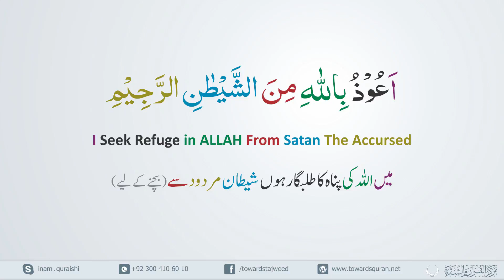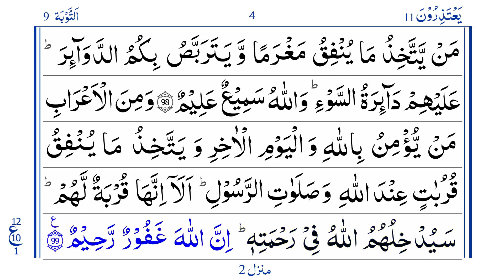Para 11 Ruku 1